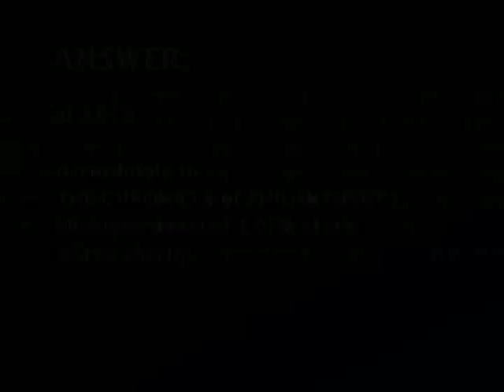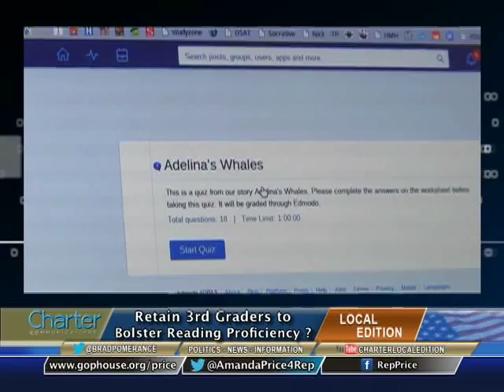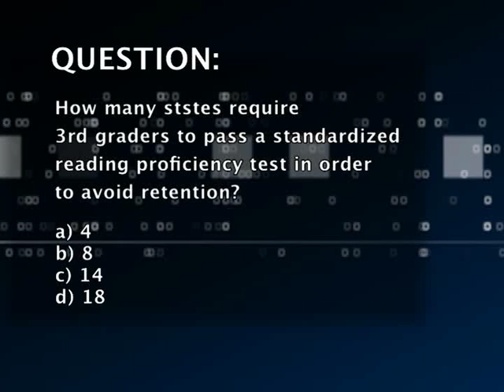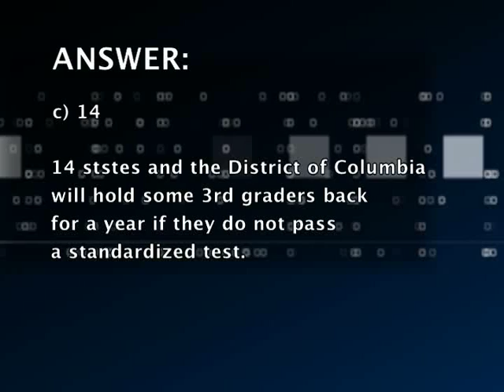Charter Local Edition with MI Representative Amanda Price (R)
Charter Local Edition Host Brad Pomerance interviews MI Representative Amanda Price about Third Grade Reading Proficiency.